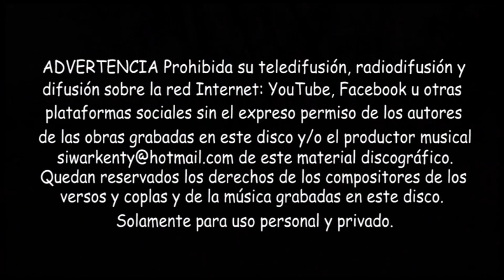EN EL RIO MISICUNI ...SE HA FORMADO UNA LAGUNA - Encarna Lazarte & Daniel Rodríguez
Nuevo éxito musical de Encarna Lazarte 'La cholita Valluna quien viene cantando sin parar desde 1963. Pero esta vez en contrapunto con Daniel Rodríguez/
Esta hermosa tonada de carnaval exhorta e invita a la audiencia a bailar o cantar y a ser parte de la fiesta y no quedarse de mirones que a veces no hacen más que espectar sin participar en una fiesta.
Encarna Lazarte comenzó su carrera artística en 1963 con Lauro & Cia y continua imparable hasta el día de hoy. Aunque dice ya que este sera su último disco, todavía le queda mucha voz ... después de más de medio siglo de canto le queda aun mucha energía para cantrar; como lo demuestra aqui en contrapunto con un simpatico jovencito de hermosa voz y matices dramaticos como es la dulce voz de Daniel Rodríguez un cochabambino local de un poco mas  24 años.  Miren eso ...nada más..